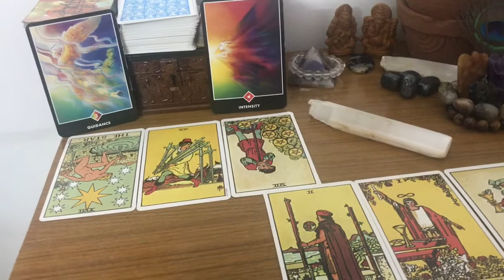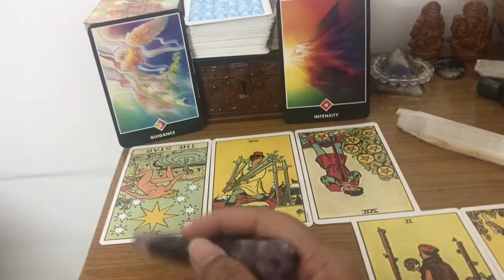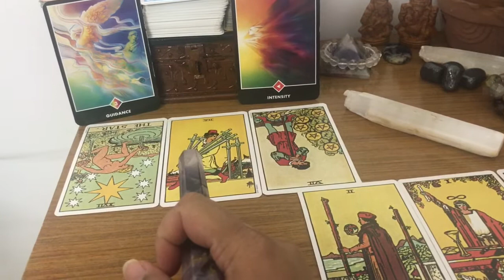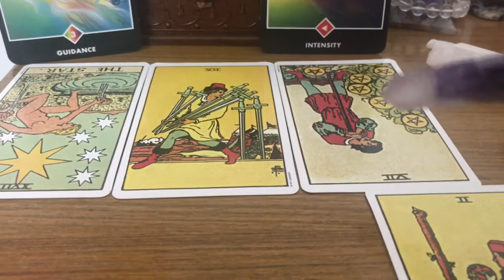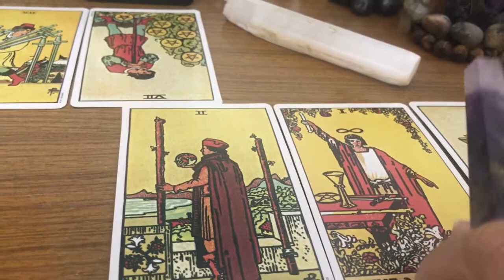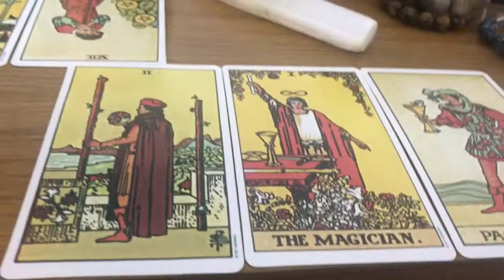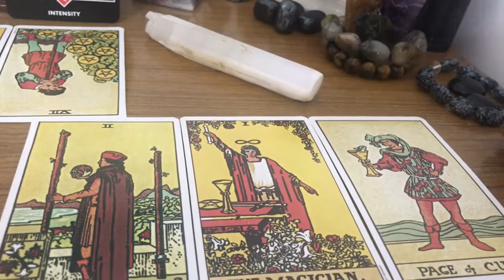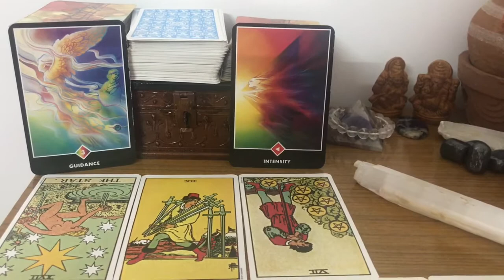SAGITTARIUS ♐️ - Saturn Retrograde in Aquarius ♒️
This is a general reading for everyone for Saturn Retrograde in Aquarius.

Check out how Saturn the planet of Karmas is going to affect your lives in the coming months.

I hope you enjoy watching this video! Wishing you all Peace, Love and Happiness!

FOLLOW ➡️ @thenonconformingshaman
FOLLOW ➡️ @saanyathenonconformingshaman

Facebook Page - Saanya’s The Way To Gô